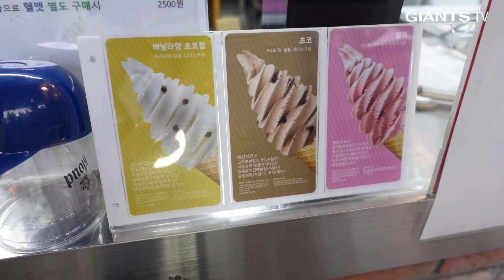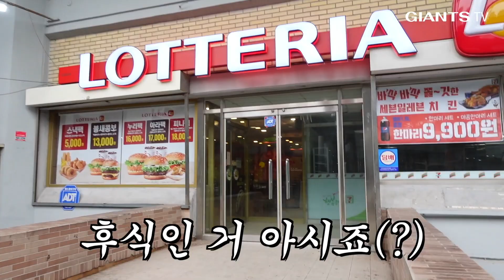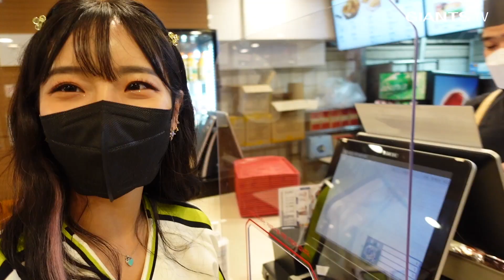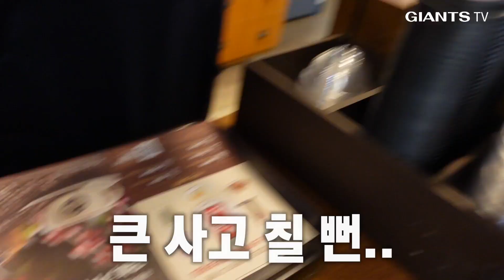후식 다음에 후식😳 프로 혼밥러의 사직 부수기! 입가심에 진심인 편~